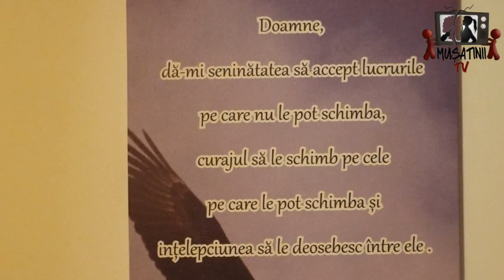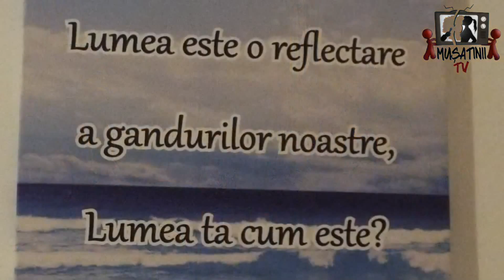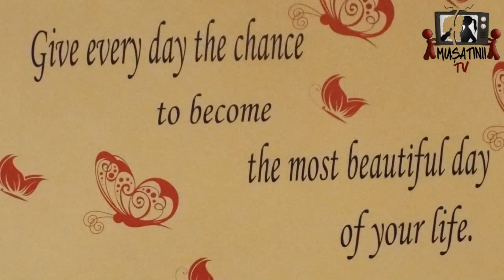Curs de dezvoltare personală